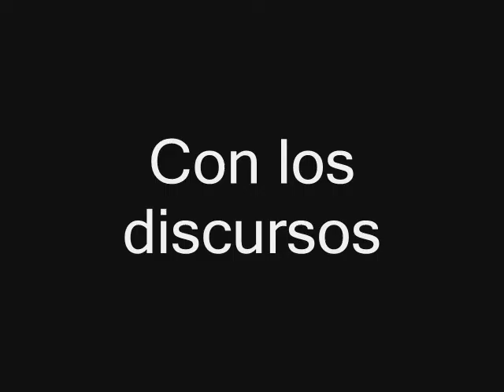Muy Pronto En El 2017 Fidel Eterno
Muy Pronto por bolivariana television en el 2017  fidel eterno con los discursos anedoctas vivencias y documentales y reportajes sobre el comandante fidel castro